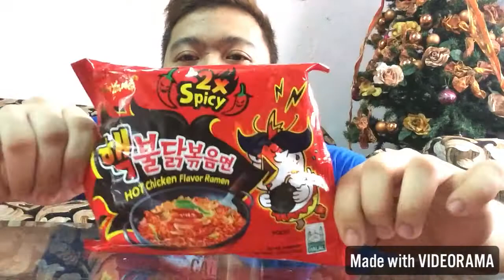SPICY NOODLE CHALLENGE (IDAREMOSIIVAN) ANGHANG GRABE!!!1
Thank you guys! See you again on my Next Vlog! :)